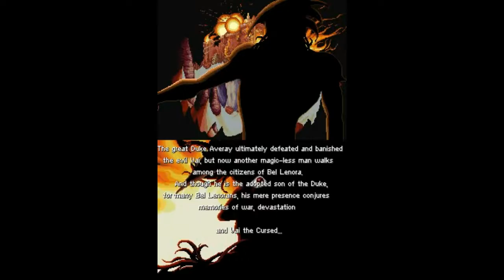Black Sigil Blade of the Exiled (NINTENDO DS) Part 1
A game that resembles Chrono Trigger, this is about a the ONLT guy in the land that cannot cast magic and other people can,and they shun him for it.
The battle system is very much like a game I mentioned, except the terrian can be a REAL bitch in your way,plys you cannot pass other players in castle,also a mean little *** to do.

Buuut..the game looks like it should be in on the Super NIntendo, as it ACTS like a Super Nintendo game :p